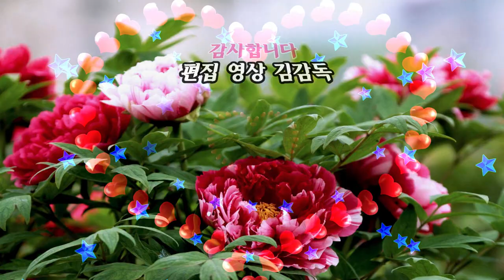가수 김영임/자갈치아지매/2회 황악산가요축제/HIT 엔터테인먼트/영상김감독